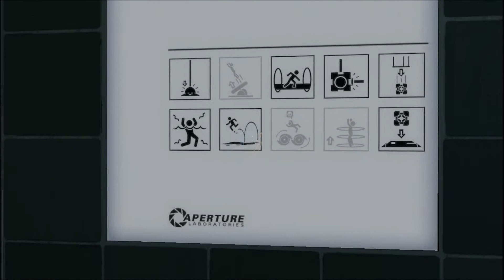[Portal 2: Custom map] "Drop the Cube" by Linnun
[FR] Regardez sa chaîne. Ce YouTuber a de bien plus grandes capacités de réflexion que moi. Lien plus bas.
[EN] Check his channel. This YouTuber has bigger reflexion capacities than I have.